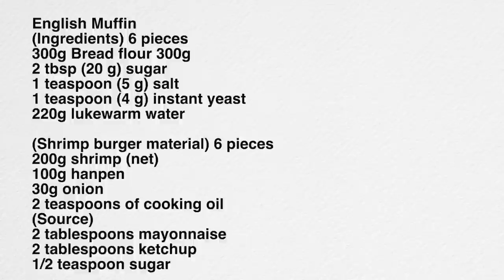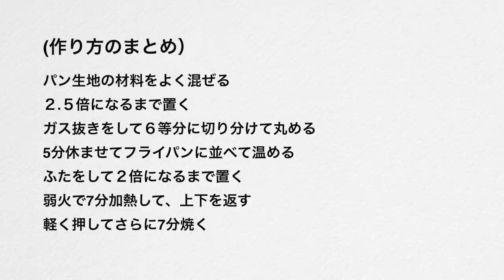(タッパで作る）こねずにフライパンでふわふわ！イングリッシュマフィン"English muffins" baked fluffy in a frying pan.（Subtitle)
今日は、フライパンでもふわふわに焼ける「イングリッシュマフィン」をご紹介します。
いつものこねない生地で簡単に作れて、トーストしたり、サンドイッチにするととても美味しいパンです。
おまけで、えびバーグの作り方もご紹介します。

イングリッシュマフィン
（材料）６個分
強力粉300g
ぬるま湯(40℃)220g

海老バーグ材料
エビ（正味）200g
はんぺん100g
タマネギ30g
食用油小さじ２
（ソース）
マヨネーズ大さじ2
ケチャップ大さじ2
砂糖小さじ1/2

パン生地の材料をよく混ぜる
２.５倍になるまで置く
ガス抜きをして６等分に切り分けて丸める
5分休ませてフライパンに並べて温める
ふたをして２倍になるまで置く
弱火で7分加熱して、上下を返す
軽く押してさらに7分焼く

Today, I would like to introduce "English muffins" that can be baked fluffy in a frying pan.
Easy to make with the usual kneading dough
It is a very delicious bread toasted or sandwiched.
As a bonus, I will also show you how to make shrimp burger.

Fluffy in a frying pan without kneading! English Muffin
English Muffin
(Ingredients) 6 pieces
300g Bread flour 300g
2 tbsp (20 g) sugar
1 teaspoon (5 g) salt
1 teaspoon (4 g) instant yeast
220g lukewarm water

(Shrimp burger material) 6 pieces
200g shrimp (net)
100g hanpen
30g onion
2 teaspoons of cooking oil
(Source)
2 tablespoons mayonnaise
2 tablespoons ketchup
1/2 teaspoon sugar

※ライ麦全粒粉
※粗塩（粗塩など調理用のものでOK)
※ドライイースト（赤サフ・青サフ）
　　（赤５００）
　　（赤小分け）
　　（青５００）

※カード
※オーブン（シャープ製３１L)
※オーブン用温度計
※木製ペストリーボード
※大理石
※シリコンマット
※保存用袋
※ブレッドカッティングボード